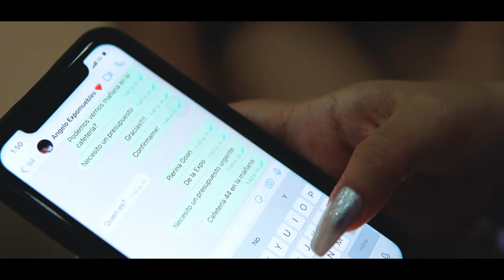TE VOY A ENAMORAR - PIERINA GOAN (Video Oficial)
Álbum : Senti/ciones

Cantautora: Pierina Goan
Dirección y Producción: Mediaprodvzla
Cámaras: Mediaprodvzla

Cast :
Angelo marcoccia
Katiuska Rodriguez
Luis Quijada
Omar mora
Jeraldine Estrada
María José cotovad
Raquel palma

Agradecimientos especiales :
Luisman Rodríguez
Marbury Angulo
Jairo Villamizar
Mary rosales
Mag muebles
Expo muebles
Panadería Casa